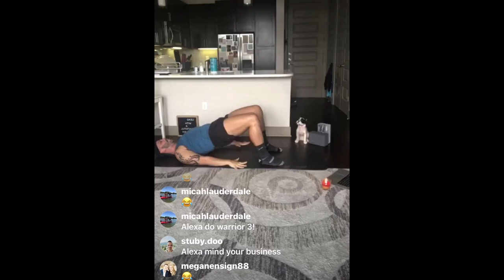Heart Chakra Flow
Hello!

Welcome back! In my classes for the past six weeks we've been working through the chakra system. We will continue that here with our heart chakra flow.

If you enjoy a video or flow, please click the LIKE underneath and share a testimonial below. I appreciate you all!

Happy Flow!

Namaste,
Thomas Renner